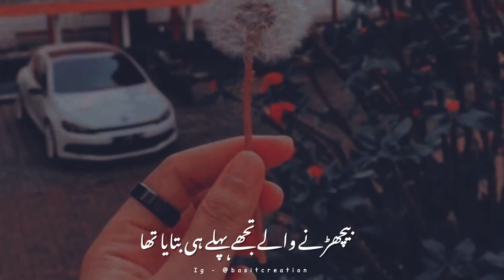HAM KHUD SEY THODA FARAAR CHAHTE HAIN || Sad Poetry || Heart Touching Poetry